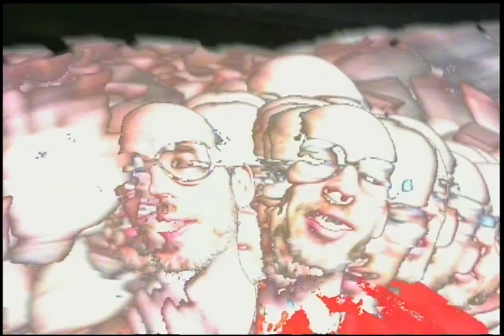Waaave Pool tutorial episode 1: lumakey, mix, and delay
this is a series of videos on how to use your new Waaave Pool!   Waave Pool is a digital delay pedal for sd analog video that also doubles as a feedback synthesizer capable of generating complex and chaotic patterns difficult to achieve elsewhere.